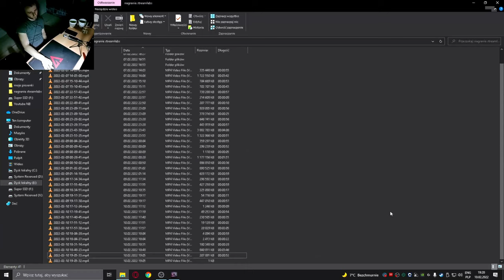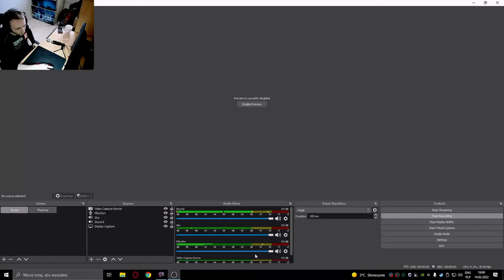DayZ, Sezon 1.16 Ep2, E-SPORT, nasz pierwszy pojedynek